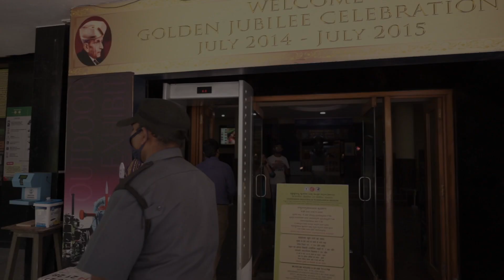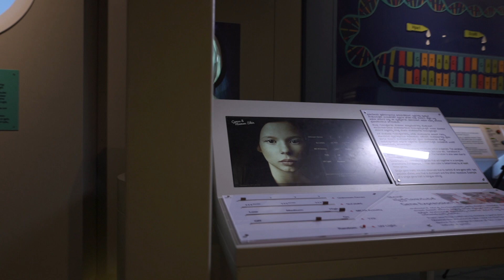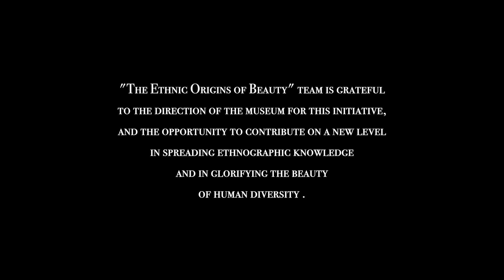"The Ethnic Origins Of Beauty" exhibited in the Indian National Museum of Science.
In February 2021 the "The Ethnic Origins of Beauty" project became a contributor to the Visvesvaraya Industrial & Technological Museum, one of the Indian National Museums of Science.

More than 20 photos and videos of the project, representing different ethnic groups of humanity, became part of a permanent exhibition at this museum, in a gallery dedicated to the human genome and ethnic diversity.

"The Ethnic Origins of Beauty" team is grateful to the direction of the museum for this
 initiative and the opportunity to contribute on a new level in spreading ethnographic knowledge and in glorifying the beauty of human diversity.

"The Ethnic Origins of Beauty" (Les origines de la beauté) is a non-profit, artistic, documentary and research project about the ethnic diversity of mankind, presented through the beauty of women of all ethnic groups of the world.
The objectif of this project is to show the real scale of ethnocultural diversity in a full, systematic and creative way; to illustrate each and every distinctive ethnicity, however small it is, and whatever its official status.

The project “The Ethnic Origins of Beauty” received the acknowledgment of UNESCO and was first officially presented at an exhibition devoted to international women’s day in March 2014, at its Parisian headquarters.

The project started in 2012, but it is only in the early stages of its realisation and in constant need of help. We would appreciate any kind of support, cooperation or partnership.

© Les origines de la beauté
The reposting of the information and photos of the web-site is allowed only with the notion of the project name, the name of the author and reference to the website or the official Facebook page of the project:

CONTACTS for the participation and support of the project:
The Association for support to the project "The Ethnic Origins of Beauty"
65, rue de Rennes
Paris 75006, France